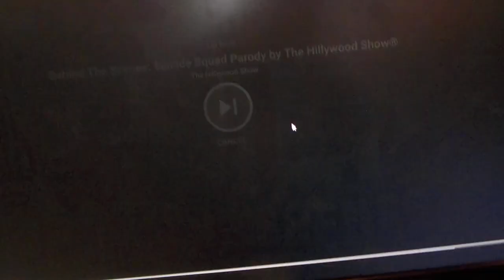The Hillywood Show Suicide Squad Parody Bloopers part 3 Final with song !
Original Video by The Hillywood Show

Original video !

The Official Gag Reel from Suicide Squad Parody by The Hillywood Show®! Includes 13 minutes of hilarious bloopers/outtakes from the set! From Joker & Harley giggle fits to dance mistakes and more, this reel is riddled with goodies! 😂 🎬 Enjoy and God bless! _____________________

 / hannahhindi   Facebook:

 / hannah-hindi.  . Instagram:

 / hannahhindio.  . Tumblr:

 / www   _____________________ FEATURED MUSIC ♬ •"JOKER" by The Hillywood Show® •Vocals: Erika Moul - The Lady Gaga Tribute

 / hollywoo.  .

/ erikaladygaga • Composed and Arranged by: John Hoge • Divertissement - Pizzicato (from the ballet Sylvia) Kevin MacLeod (incompetech.com) Licensed under Creative Commons: By Attribution 3.0 License ____________________ PLEASE DO NOT DOWNLOAD VIDEO/AUDIO AND UPLOAD IT TO ANOTHER CHANNEL/PLAYER. AUDIO/VISUAL IS COPYRIGHT.

She's rotten and he's damaged. A match made in Hell. Lyrcis to Suicide Squad Parody by the Hillywood show. It took me ages to make this video, sorry if some of the lyrics are wrong. Links: Parody Like my Facebook Page

The Joker , characters, names and all related elements are trademarks of Wanner Bros and D.C. Comics. 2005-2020 be sure to check out there web All audio, visual and textual content on this video (including all names, characters, images, trademarks and logos) are protected by trademark, copyrights and other Intellectual Property rights owned by Warner Bros and DC Comics or its subsidiaries, licensors, licensees, suppliers and accounts.